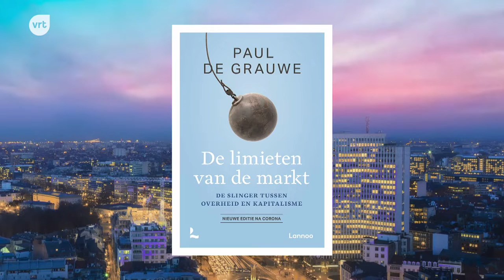Professor Paul De Grauwe over 'De limieten van de markt' - nieuwe editie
Wat heeft 7 maanden corona een professor aan de London School of Economics geleerd? Zes jaar geleden schreef Paul De Grauwe 'De limieten van de markt. De slinger tussen overheid en kapitalisme'. De coronaschok noopte hem tot een update.

In De afspraak geeft Paul De Grauwe toelichting bij deze nieuwe editie. Zijn standpunt blijft onveranderd: er zijn limieten aan het markt-mechanisme. Door corona is het systeem zodanig ontregeld dat er een implosie dreigt. Er was een aanbodschok (de productie viel stil) met een inkomensschok (er was geen consumptie meer) die de economie in een neerwaartse spiraal duwde.